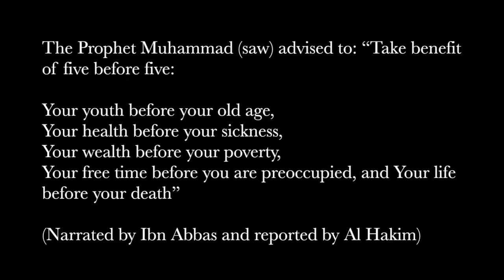Top Five Tips on how to have a successful life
This video is about top five tips on how to have a successful life. This video was recorded for Day - 26 of Ramadan reflections